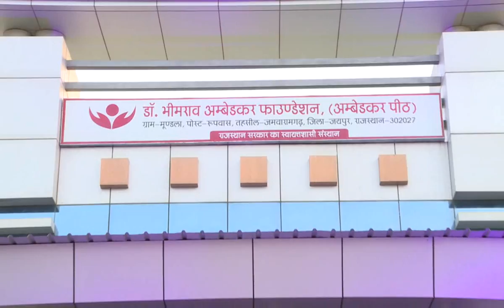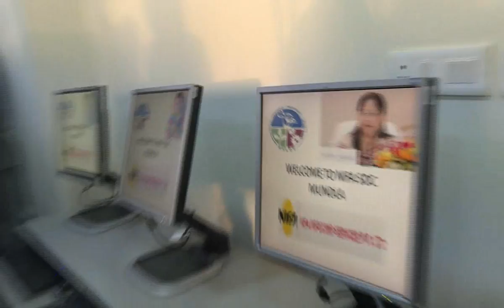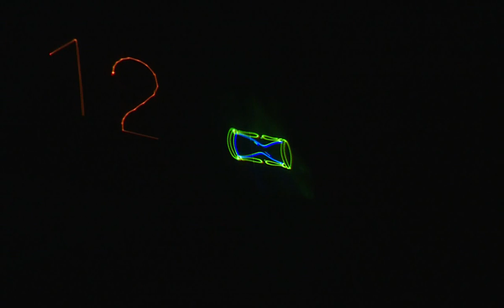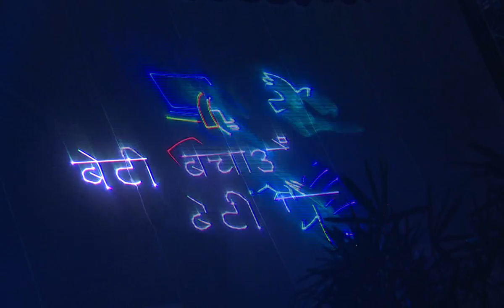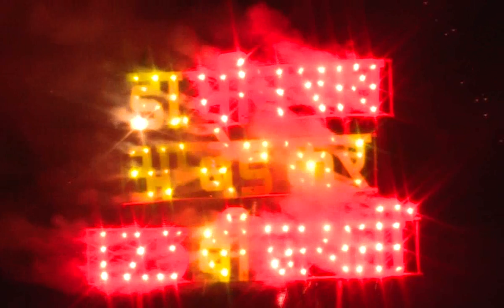Ambedkar Sambal Scheme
CM Announces ‘Ambedkar Sambal Scheme’ on 125th Birth Anniversary of Dr. Bhimrao Ambedkar